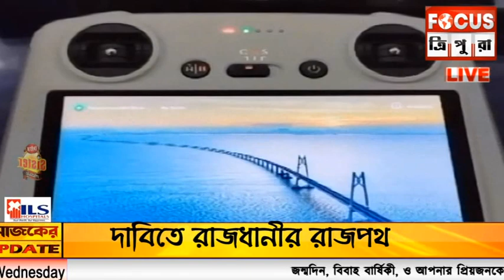মুখ্যমন্ত্রীর সরকারি আবাসের উপরে চক্কর কাটছে একটি ড্রোন।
In this video,we'll be discussing the importance of strategic planning in relation to SWAToperations. We'll be covering topics like purpose, goals, and mission, as well as the importance of SWAT team selection and training.

If you're interested in learning more about SWAT operations, then this video is for you! By the end of the video, you'll have a better understanding of why strategic planning is so important, and you'll be able to apply these concepts to your own SWAT team deployments.